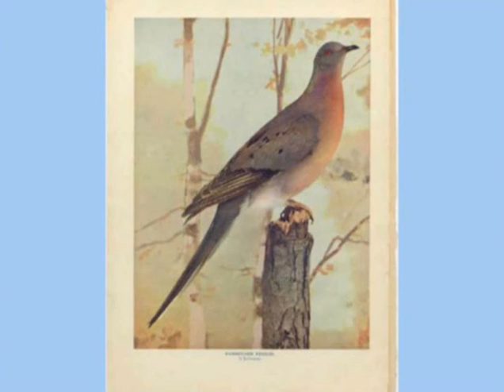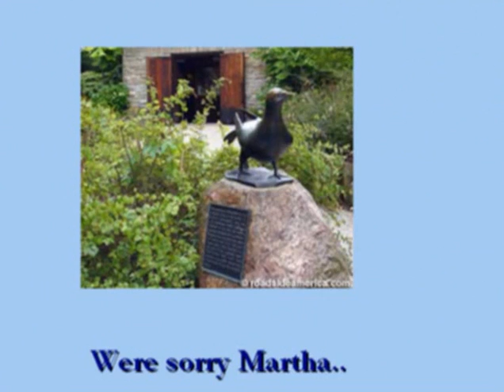Tribute To The Last Passenger Pigeon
My first slide show movie. I just put some pictures together with the late John Herald song about Martha the last of her kind.